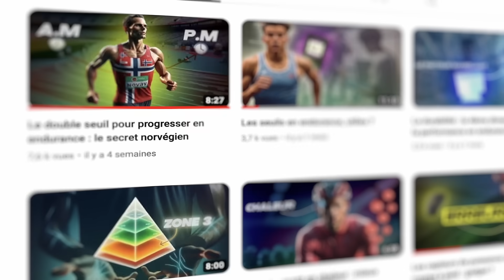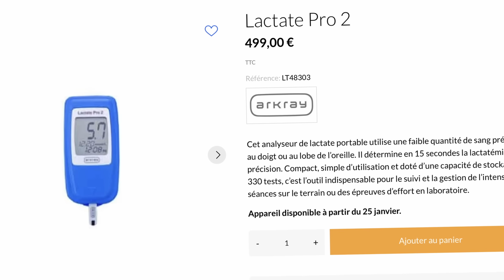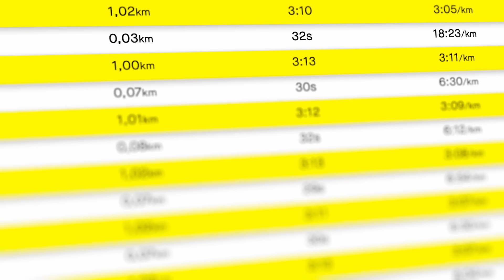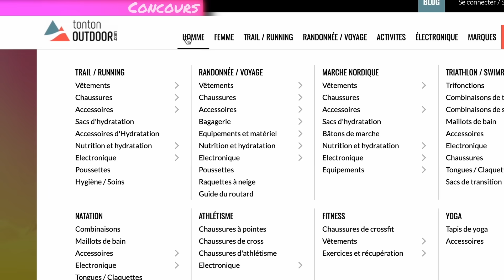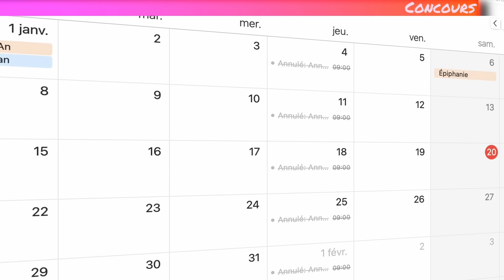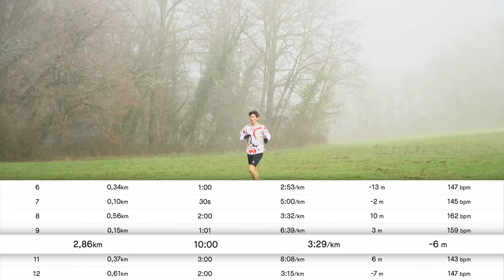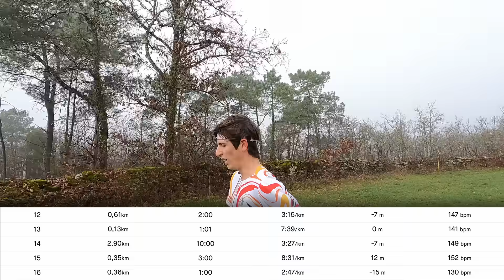Je suis devenu FORT EN CROSS grâce à cette séance ! 😮‍💨 Spé cross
Pour fêter les 5000 abonnés, on vous fait part du concours comme attendu ! Au total 8 gagnants ( 4 tee-shirts / 3 cartes cadeaux / 1 stabilisateur DJI)
Pour participer c'est très simple :
- être abonné à la chaîne
- mettre un commentaire
- mettre sa taille de vêtement si vous voulez être tirés au sort pour les tee-shirts (S, M, L, XL)
Résultat la semaine prochaine, bonne chance à tous 😎
N'hésitez pas à nous montrer votre soutien que ça soit par le petit pouce ou encore mieux, un commentaire !
Merci d'être toujours présent et bon visionnage !!
Matériels :
_Sony A7iii
_Rode Videomic GO II
Logiciel de Montage : Davinci Resolve Studio